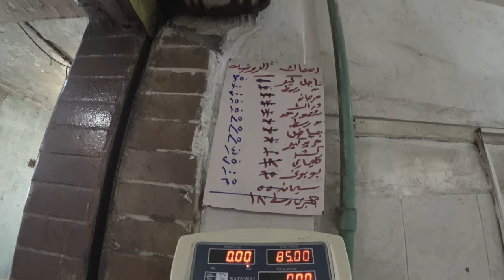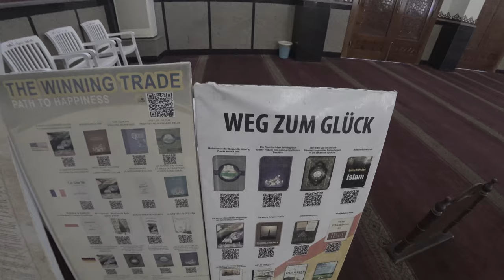Das echte Hurghada, wo es keine Touristen gibt (2023)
Die meisten Touristen bleiben im Resort, aber wie ist das Leben in der Stadt? Schaut es euch hier an!